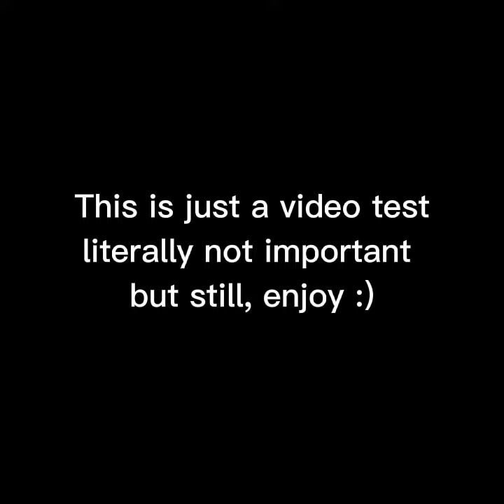Scrap/Test (read description)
So i had to go out today and decided to record a couple clips so i could test the posting process. Uhm i will probably make an actual intro or at least try to make one lmao

Also this is probably how my vlogs are gonna go tbh. Just small video clips with text on it, maybe SOME text to speech occasionally and maybe I'll throw in a couple pictures here and there.

Uhhhhhh im mainly posting because i like taking pictures and recording when im outside and stuff. I just have nowhere to really put it.